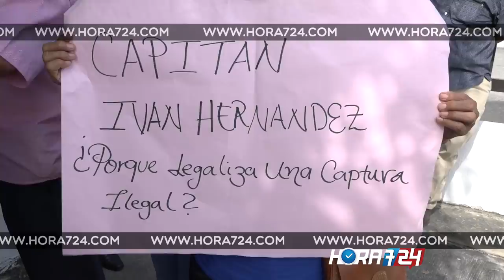Denuncian agresión del director de la Clínica de la Policía contra patrullero y su esposa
La manifestación promovida por los reservistas de la Policía durante la mañana de este martes, trajo consigo la motivación de otros uniformados y sus familias de hacer públicos supuestos atropellos protagonizados por el director de la Clínica Regional de la Policía, coronel José Palma Arias.